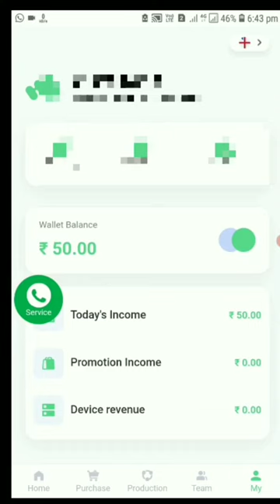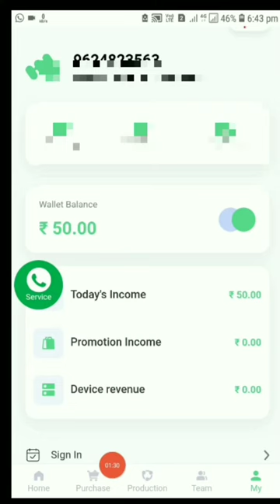🤑Today New Campaign Loot Offer 50₹+50₹+50₹ Instant Paytm Cash || Tasks💰Campaign BUG|| New Paytm app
quote paytm
2 paytm accounts
2 paytm in one phone
2 paytm account kyc
loot paytm cash
loot paytm
loot paytm gold
3 patti paytm cash 2021
50 rs paytm loot
5 rs paytm cash
bp paytm
e paytm
e-campaign
1 paytm cashback points equal to
1 paytm first points equal to
2 paytm accounts
2 paytm in one phone
20 paytm cash
paytm 7 pe 700 cashback offer
paytm 9apps